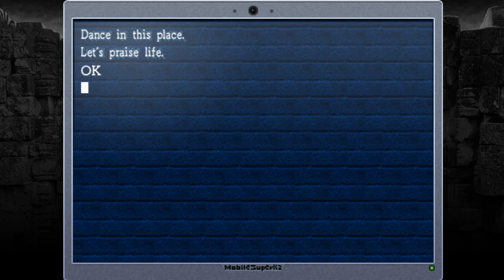Ride Along Ran and Dark play La Mulana! | Episode 18 | Indiana jones? How about plane fighting?